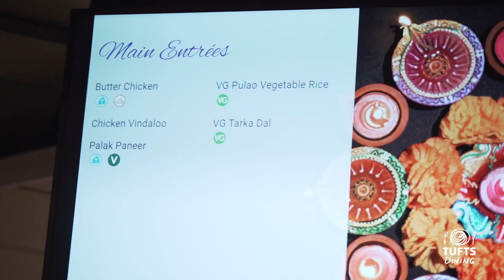Diwali 2023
This year Tufts Dining's Diwali celebration featured not only amazing food but a fantastic performance by Tufts Bhangra.